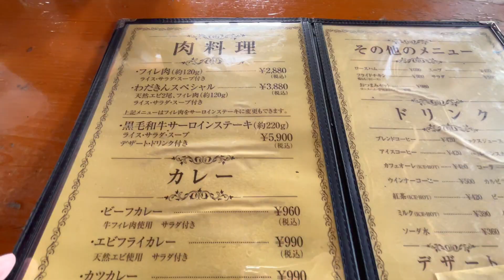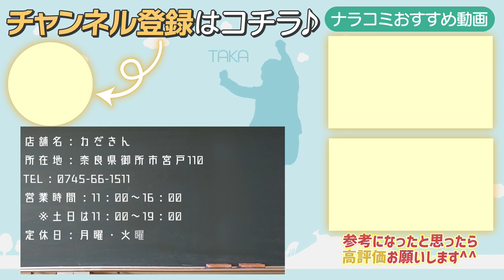【ガチ旨】大人気の洋食屋さんでガッツリランチ！『わだきん』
〇他のランチ動画

店舗名：わだきん
所在地：奈良県御所市宮戸110
営業時間：11：00～16：00
　※土日は11：00～19：00
定休日：月曜・火曜（祝日の場合は営業）
駐車場：あり